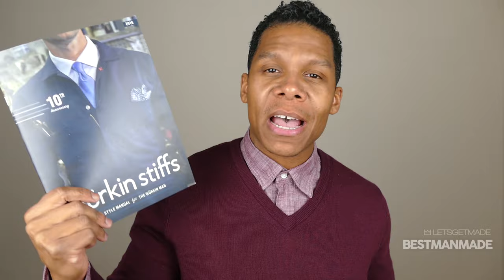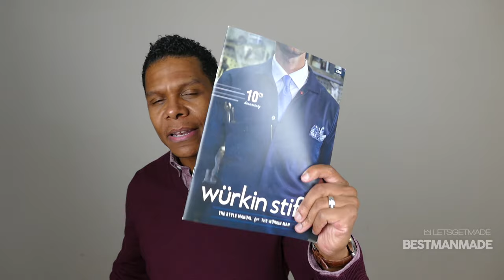BESTMANMADE: WURKIN STIFFS SURPRISE PACKAGE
BESTMANMADE - "Boys are Born. Men are Made."

DESCRIPTION:
The good people of Wurkin Stiffs surprised me with a package today! I am so excited to open this box and share the contents with you all. Since they took their time to share this with me. I only feel right to return the favor and share this with my community. This is not a paid advertisement. I just enjoy and appreciate the Wurkin Stiffs brand and products; hopefully you will find something you like as well. Thanks! And Happy Holidays!

Let's Get Made - Best Man Made
LETSGETMADE - BESTMANMADE ARE TRADEMARKED